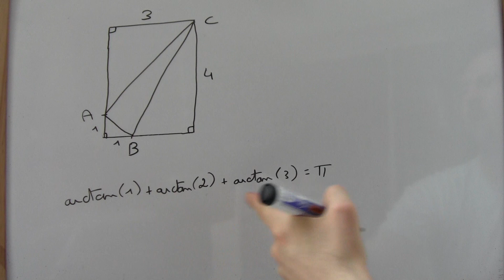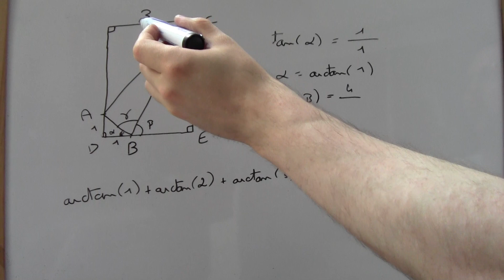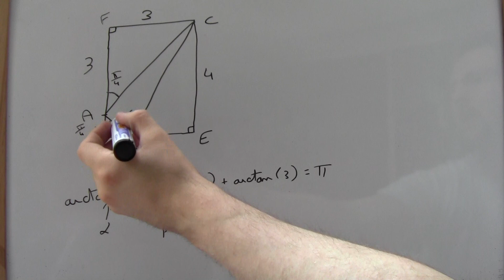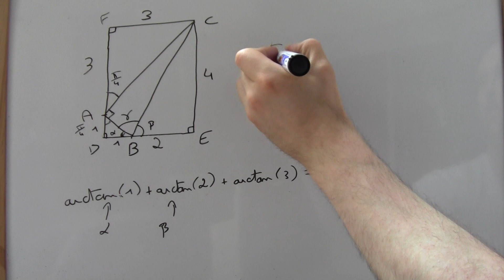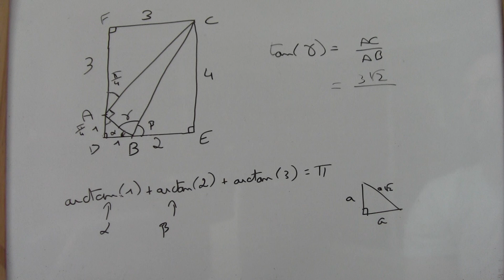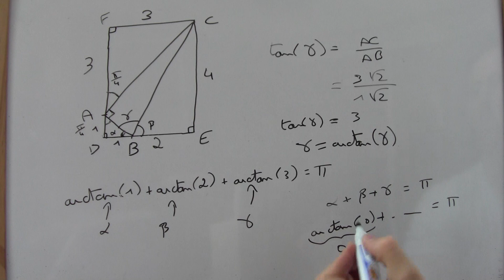arctan(1) +arctan(2) + arctan(3) = Pi !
Démonstration que arctan(1) +arctan(2) + arctan(3) = Pi avec de la géométrie.